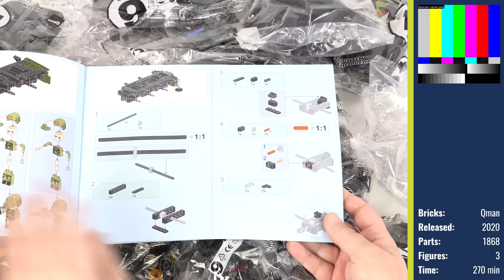Nuclear Bricks Ahead - DF41 Ballistic Missile - Qman 23012 (Speed Build Review)